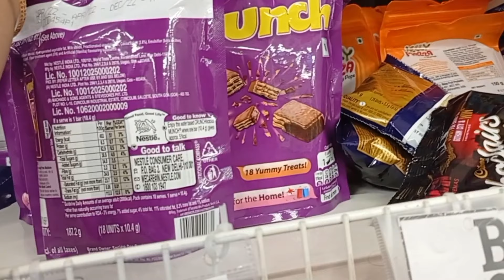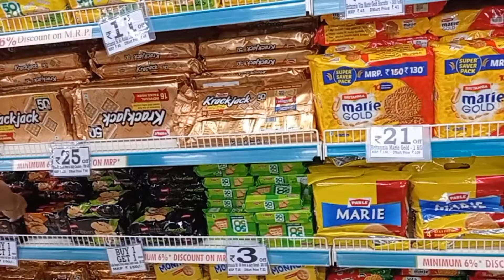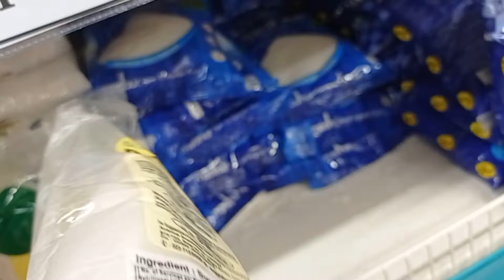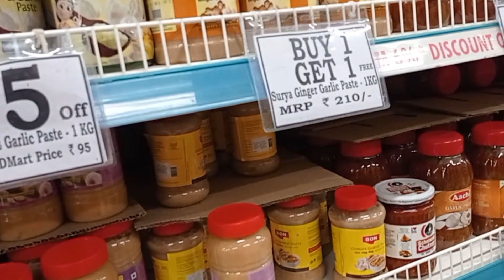ಡೈಲಿ ವ್ಲೋಗ್ ಜೊತೆಗೆ ಡಿ ಮಾರ್ಟ್ ಗ್ರೋಸರಿ ಶಾಪಿಂಗ್ | Daily vlog | DMart grocery shopping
Hii all🥰today I am sharing my daily routine with grocery shopping!pls do watch 🤩

Musician: LiQWYD

Musician: @iksonmusic

Musician: @iksonmusic

Musician: Dj Usman Bhatti

Musician: @iksonmusic

Musician: LiQWYD